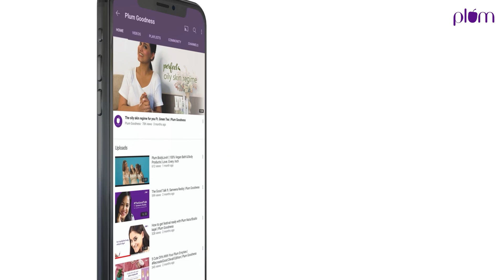Are Chemicals Good Or Bad? | Stay Skinformed - Episode 3 | Skin Care 101 | Plum Goodness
Rushing to buy skincare products with the chemical-free and 100%-natural tags? But what if chemicals aren’t all bad for the skin?

Nowadays, where everything healthy sells, chemicals are synonymous with toxins. The truth, however, is that chemicals are in everything!

Parabens, sulphates, phthalates, artificial fragrances, etc. are harmful for your skin in the long run. However, chemicals such as hyaluronic acid, Vitamin C, salicylic acid and AHA, which are derived from natural ingredients, can do wonders to your skin.

Our Plum expert Sakshi explains all that you need to know about chemicals in skincare products and more.

Watch episode 1 - How To READ A Skincare Ingredient List? | Stay Skinformed - Episode 1| Skin Care 101 | Plum Goodness

Watch episode 2- 5 Skincare Mistakes To Stop Making | Stay Skinformed - Episode 2 | Skin Care 101 | Plum Goodness:

About us-

Plum is a fresh line of 100% vegan beauty products that’s all about “being good” - to your skin, hair and body, to your senses, to others and to the environment. Plum believes people look the prettiest in the skin they were born in. Plums are formulated with love to protect, repair, nourish - and delight, using some of the richest sources of natural nutrients, in sync with “good science”.

As a proud member of One Percent for the Planet, Plum gives 1% of every sale to environmental causes.
Besides being PETA-certified vegan & cruelty-free, Plum products are always free of parabens, phthalates, Propylene Glycol, SLS, PABA, DEA and other harmful chemicals.
Cheers, Be Good!